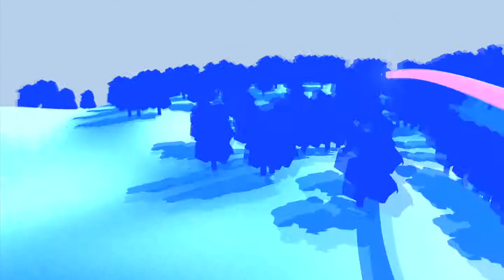eks Engel: fiber optic systems | Imagefilm Trailer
Imagefilm der eks Engel GmbH & Co. KG, erstmals gezeigt auf der SPS/IPC/Drives 2011